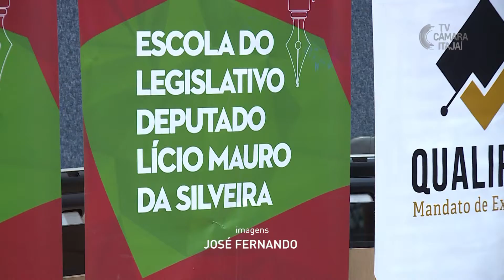Semapp reúne cerca de 100 participantes na Câmara de Itajaí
Servidores da Câmara de Itajaí participaram do Seminário Municipal de Agentes Públicos e Políticos (Semapp) entre os dias 19 e 23 de agosto. O evento também foi aberto para a comunidade e reuniu cerca de 100 participantes. Foram cinco palestras sobre o Setor Público no Plenário Vereador Arno Cugnier.